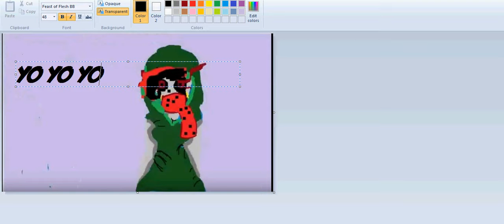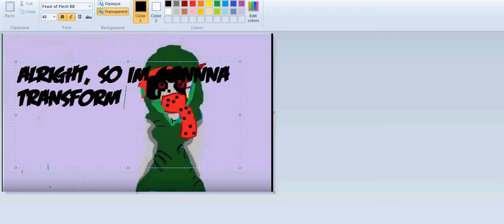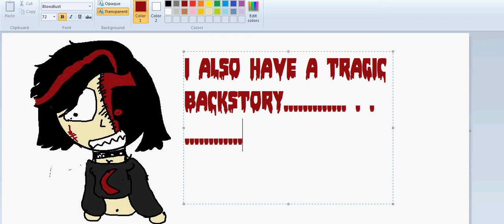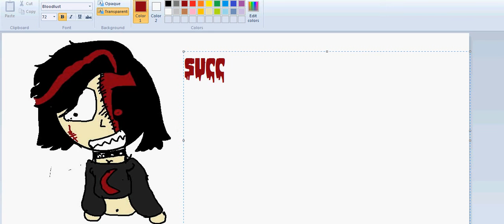MY HUMAN FORM!!!!11!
HEY GUYS! TODAY I WILL SHOW YOU MY HUMAN FORM!